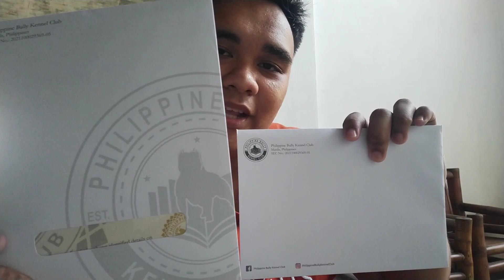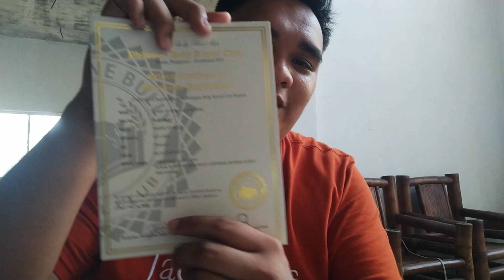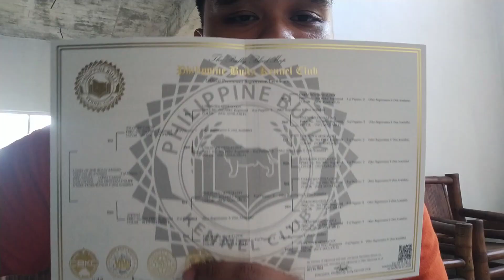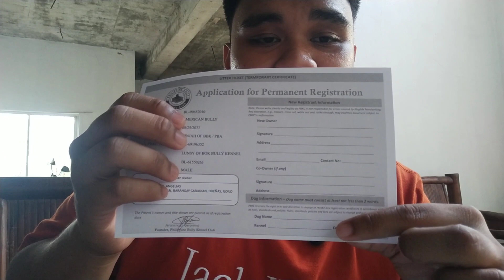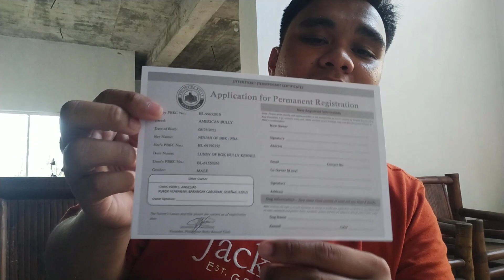PBKC papers • Officially a Kennel • Keeper Update| Bok Bully TV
Hi Welcome to Bok Bully TV.

in this video maipapakita natin kung ano ang meron sa pbkc papers. Meron din tayong bagong logo para sa ating youtube channel at para sa ating kennel. May update din tayo kay Ihyay ang ating female keeper sa Ninjah ❌ Lunsy Breeding.

For more info regarding PBKC paper please pm.

Para naman sa ating logo. Nagpapasalamat ako kay Carl. at kung gusto nyo mag pagawa ng design and logo please contact Carl.

Bok Bully TV shows you how it feels to have a bully.

Feeding
Playing
Breeding
Bully shows
Hygiene